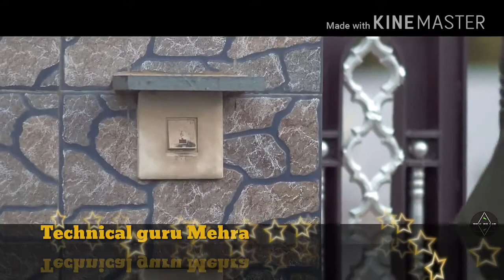Ajja re Tera Desh pukare Tu aja || Indian army || Desh Bhakti latest song 2018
Latest song of Indian army
You never watch this type of song